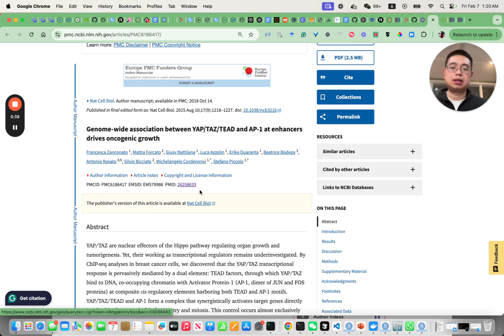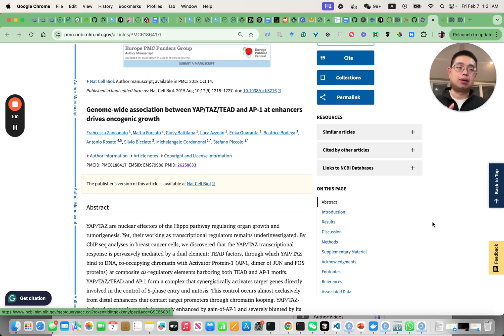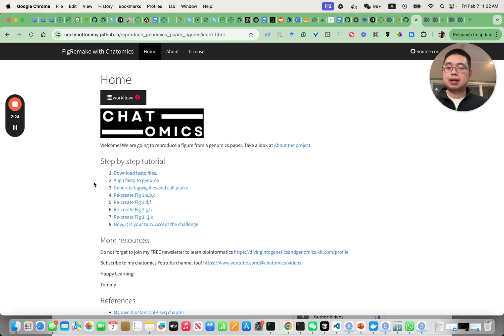Reproducing a Genomics Paper Figure - Overview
In this video, I walk you through the process of reproducing a specific figure from a genomics paper published in 2015. I’ll guide you step by step, using data sets I previously worked with, to help you gain practical bioinformatics skills. The tutorial includes downloading data from GEO and processing it using UNIX commands and R for analysis. Please check the description for the tutorial link to follow along. I encourage you to engage with the material and try it out yourself!